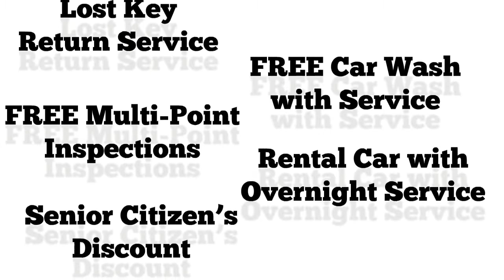Northside Platinum Club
Are you an NPC member? Be sure to check out the great offers included with your membership! We love to Keep It Local!